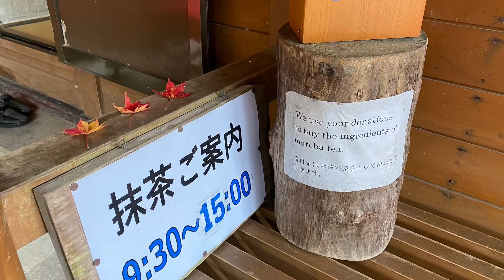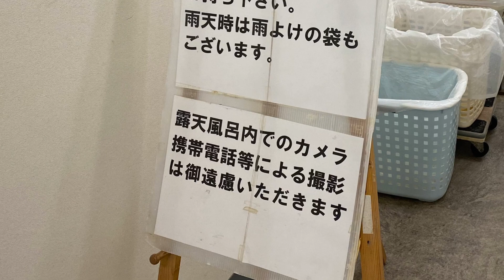【Go to Travel】秋の東北旅行 Day6 白神山地・十二湖・青池～不老ふ死温泉～ゴジラ岩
2020年11月初旬に東北旅行に出かけました。

Day1
秋田の自宅から、山形県の山寺を経由して仙台で牛タンを頂きました！

Day2
松島で牡蠣を頂き、鳴子峡を経由して、盛岡でわんこそばに挑戦しました。

Day3
岩手県の龍泉洞を堪能し、三陸海岸・北山崎で海鮮丼を食べ、絶景散歩を楽しみ、夜は秋田に戻って乳頭温泉鄉・黒湯温泉に宿泊しました。

Day4
乳頭温泉郷・鶴の湯温泉に立ち寄った後、田沢湖を観光し、角館で名物の親子丼を頂きました。岩手県・小岩井農場を経由して、十和田湖に宿泊しました。

Day5
青森県・蔦沼と奥入瀬渓流を観光し、十和田湖の自籠岩で空中散歩(ヴィアフェラータ)を楽しみ、秋田の家に帰宅！

Day6
秋田の家からの日帰り旅行で白神山地の十二湖・青池へ、不老ふ死温泉に立ち寄り、男鹿半島のゴジラ岩の観光も楽しみました。